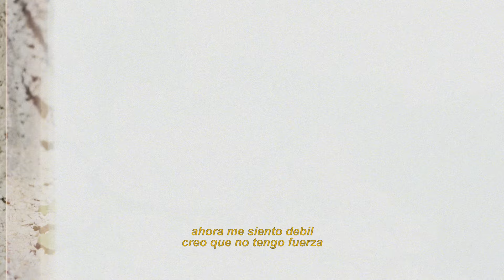Eliz - Maldita Pasta (Videoclip Oficial)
Letra:
Vos queres saber que me pasa?
Quiere saber que me pasa
la maldita pasta base que con mi cuerpo arrasa
ahora estoy en la calle hasta me echaron de mi casa
rescatando comida porque vacié hasta mi panza
me la paso drogado ya no paro ma en la plaza
y ahora todo es tristeza no y antes era todo alegría
estoy re perdido y la culpa es de esta porquería
 y quien diria que pasaria
si una vez que te enganchas es muy dificil encontrar despues la salida
y pide auxilio perdí familia perdí amigos
estoy mas flaco nadie conmigo
una pitada y saco todo lo depresivo
yo me siento re muerto en el planeta de los vivos
y en el fracaso siempre me atraso
mama tenia razon que todo empieza por el faso
caminando por la calle cortaduras en el brazo
y un rafagazo suena en la boca
que por culpa de los chaski casi me dan un balazo
y con un cable a tierra pensando que sera lo que me espera
maldita vida me fue tan perra y sin sentido
un dia te aman y al otro dia te dejan en el olvido
lo que estoy narrando es lo que me esta pasando
que a medida del tiempo se me fueron alejando
prendo un nevado prendo un basoko que hasta en un momento la pase re empastillado
y con tristeza toda la mesa
ahora me siento debil creo que no tengo fuerza
recuerden que hay un mundo tambien en  cada cabeza
y es que no soy yo es la pipa que a mi me besa
y es que yo no quiero yo lo digo con descaro
si yo brillaba mucho y las drogas a mi me apagaron
en el peor momento solo me dejaron
pero en varios momentos malos a mi me salvaron
y nadie me pregunta que me pasa
para mi cada dia es una nueva batalla
ya no puedo con esto aunque tire la toalla
es que aveces yo estoy bien y aveces mi mente estalla
yo soy sincero me desespero
que dentro de esta mierda nada es bueno o verdadero
yo no queria esto yo queria ser rapero
pero para la gente yo solo soy un latero
y me domina esta rutina
si antes cantabamos con los vagos en la esquina
ya se que soy yo el mismo que se arruina
y que nadie me quiere por una vez rastrille a la vecina
y maldita pasta le escribo una carta
que ya no aguanto mas llorando yo digo basta
que me deje tranquilo que mi cuerpo ya no aguanta
y que un pitazo mal me lastimo la garganta
y en el volante corre la droga siempre en el cante
estoy perdido y voy pa lante
perdoname mama yo queria ser un buen cantante
pero se dieron vuelta los que se llaman parientes
y que divino seria que yo me aleje del camino
pero yo no puedo creo que ya es mi destino
caminando por la calle la mente siempre maquino
si quieren preguntar que me pasa de contar yo nunca termino
y espero que les entre en la cabeza
que si entran en este juego todo va a ser tristeza
que vas a perder todo lo que habia en tu mesa
nadie sabe su destino, todo va a ser sorpresa
esto es facil
Eliz